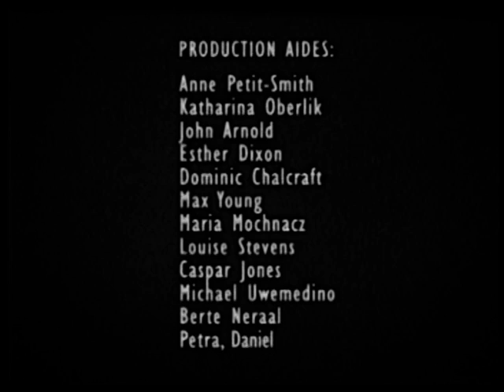Lisa and Jean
Like runaways from a black and white Godard movie, Lisa with licence to kill and jailbird Jean lay chase through a

nineteen sixties Europe. The story of their love affair, betrayal escape and ultimate downfall is relayed through

pixellated live action animation with a narrative told through cardboard signs.